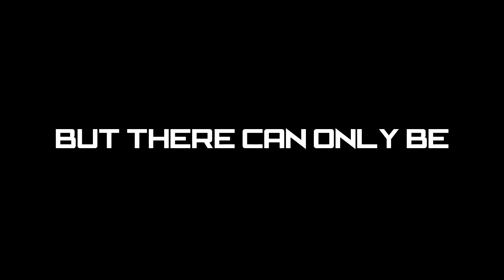Tritton AX Pro Headset WINNER!!! *100 Subscribers Giveaway*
Congrats!